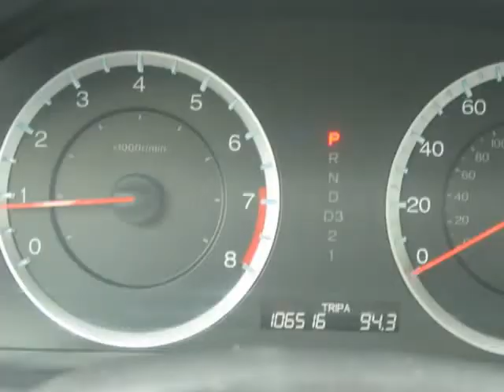2012 Honda Accord SE/Cash Or Credit/WARRANTY INCLUDED !!!! (Holiday, Florida)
4548 MILE STRETCH DR
Holiday